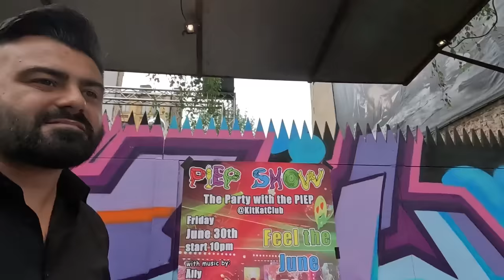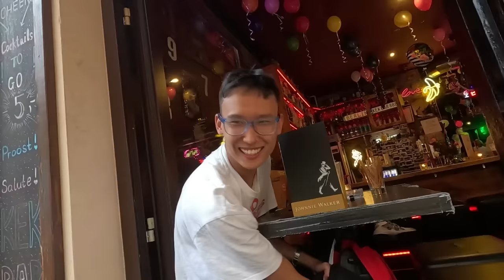HOW TO PICK UP GIRLS IN BERLIN ( Kreuzberg, Berlin, Alexanderplatz )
Berlin is so crazy!
hahaha I dont even know what to say like :P
This video we wander around in berlin looking for the zelda princess feet and encounter many girls on the way and just feel the vibe of the city :D
I love u all guys!!!
Im uploading this from Amsterdam hehe so its going to be a lot of vlogs coming up I feel very good again!